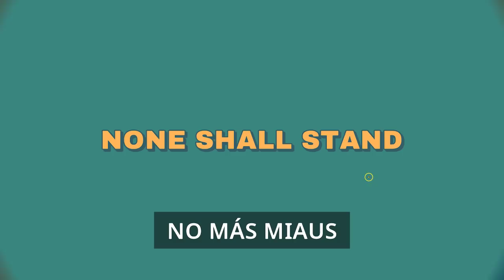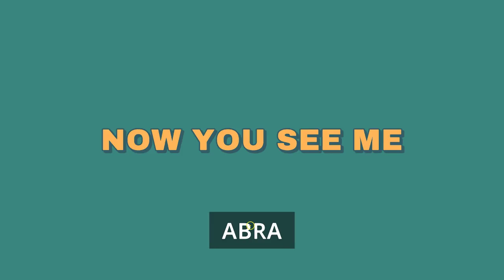What The Golf - Episodio 3